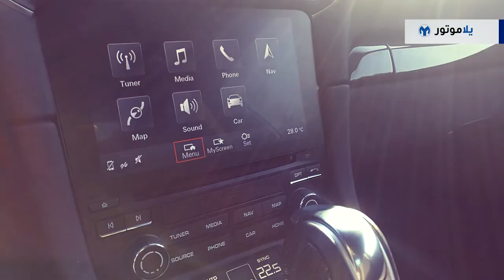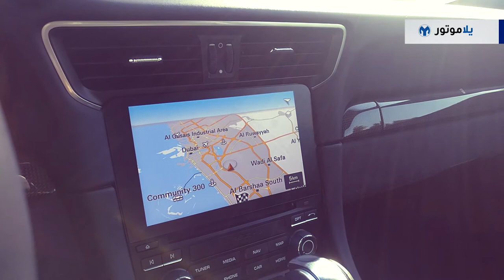تجربة قيادة بورش 911 تارجا 4 جي تي إس 2018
البورش 911 تارجا كانت دائما برأيي من أجمل نسخ طراز بورش 911، ولم تخيب البورش 911 تارجا 4 جي تي إس ظني أبدا، بل بالعكس لقد أيقظت عشقي لسيارات البورش 911 الذي قد قل عبر السنين، وذكرتني لماذا تعتبر هذه السيارات من أكثر السيارات متعة ودقة في القيادة.

تتميز التارجا بسقفها الزجاحي القابل للكشف عن أي 911 أخرى، ولكن كون السيارة التي نختبرها لكم هي البورش 911 تاجا 4 جي تي إس فإن تميزها لا يقف عند جمالها بل أيضا في تطوها الميكانيكي والذي يعطي دقة وقوة في القيادة لا تضاها.

شاهدوا الفيديو بالكامل لتعرفوا المزيد عن تجربتي للبورش 911 تارجا 4 جي تي إس.